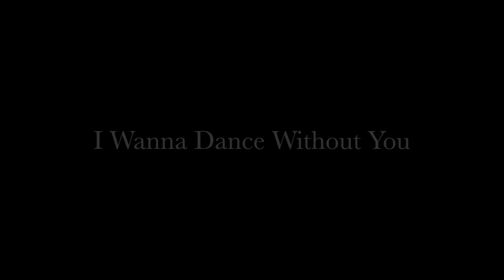I Wanna Dance Without You | Crystal McInnis Dance Companies.mov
10th Place VIP List | Winston-Salem 2012 | VIP Dance Competition